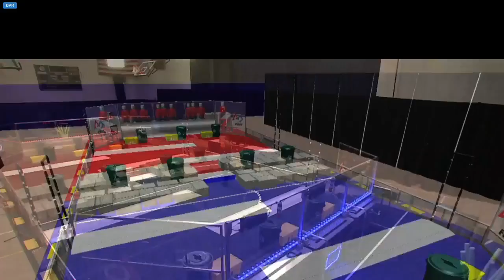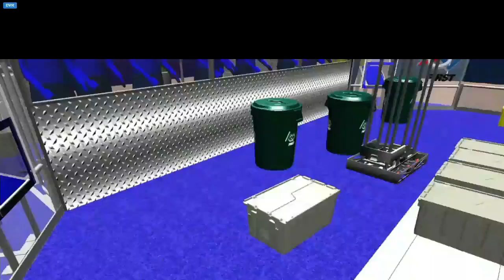FRC 2015 Game - Recycle Rush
Team 4320 - The Joker